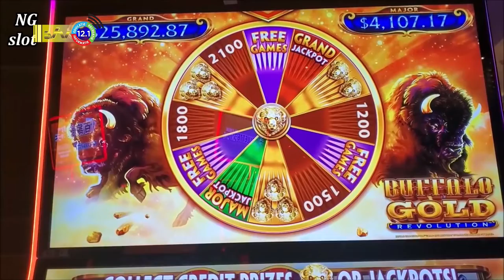26 10 2022 Casinoleven trekt bitter weinig toeristen aan